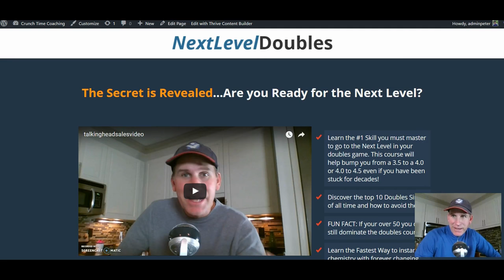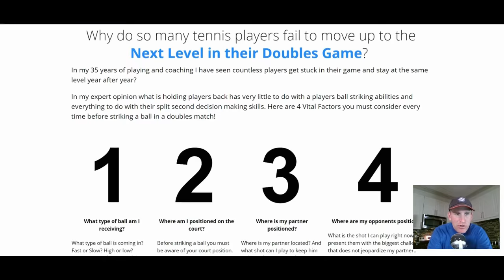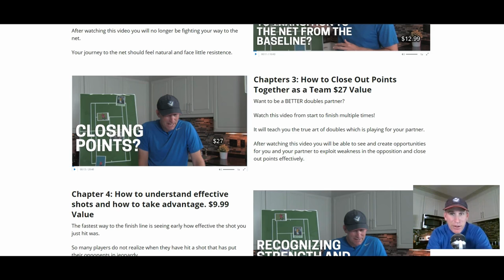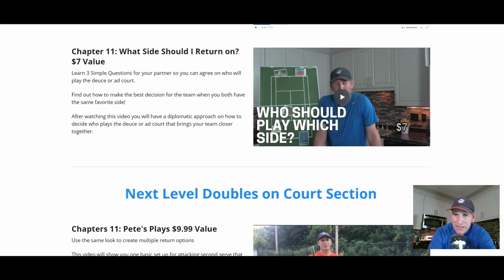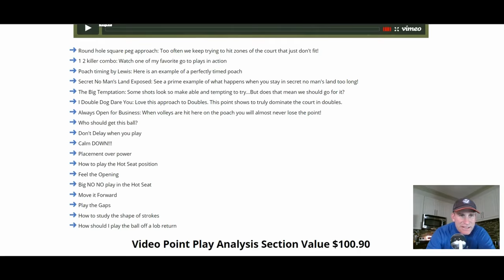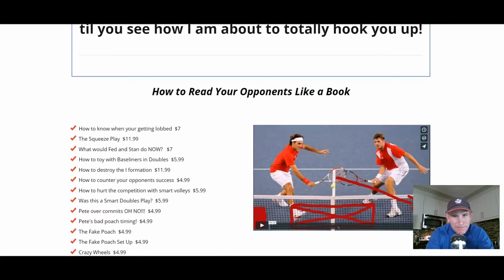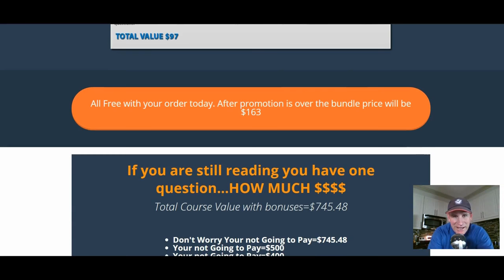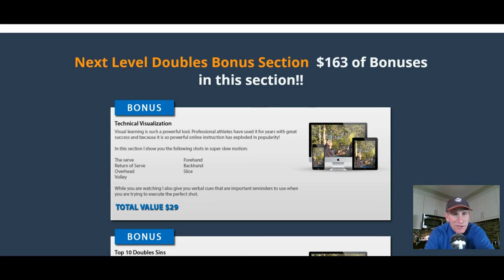Doubles Instruction: Next Level Doubles Is Open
WE ARE LIVE: First 10 Buyers Get a $199 Personal Coaching Package with ME as a Bonus!

Alright this has been a lot of Fun I have to say! Thanks for all your comments and support on the 3 Free Training Videos on Next Level Doubles.

Now we take things to the Next Level right NOW!

If you have been stuck in your game this course is for you.

I made this course for the following types of players:

Tell me if this sounds like you ...

1.You hit shots you instantly regret because you knew as soon as your were striking the ball your were about to lose the point.

2.You struggle to put away balls that you know should end the point.

3.You get frozen watching the point instead of figuring out how to dictate the point.

Don't feel bad this happens to All tennis players. The game is moving too fast for you right now. I have designed Complete Training System designed for speeding up the decision making process that can keep up the the speed of match play.

My New Course is called Next Level Doubles and it will actually slow down the speed of play for you on the court. I am so confident this course will help you make faster and wiser decisions on the court that this course comes with a LIFETIME FULL MONEY BACK GAURANTEE

This course took me over 6 months to create and is completely designed to get you to the Next Level in your Doubles Game.

So if you are a 3.5 looking to get to the 4.0 level or a 4.0 trying to crack into the 4.5 crowd this course is for YOU!

PLUS CLICK HERE TO FIND OUT IF YOU WON THE TENNIS BAG!

This course has over $740 worth of course material and is 100% risk free.